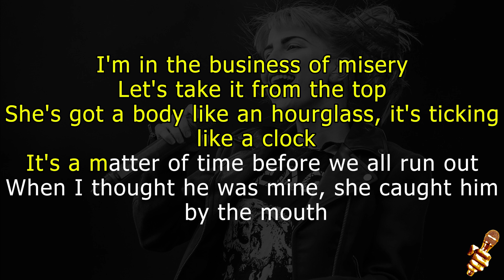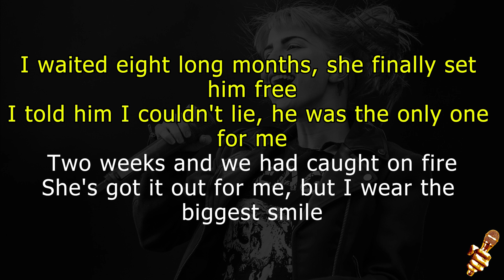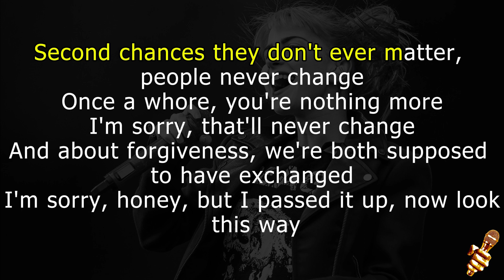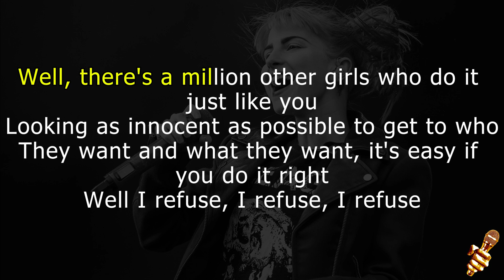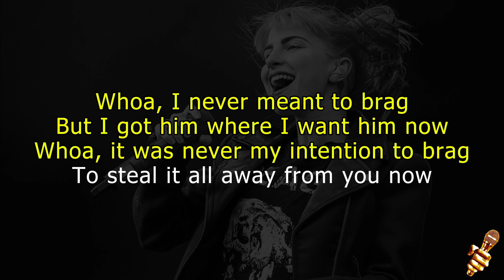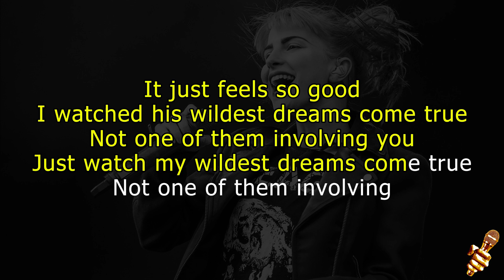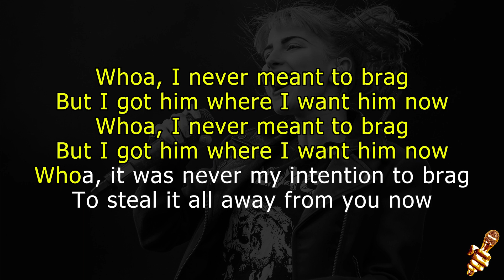Paramore - Misery Business (Karaoke Version)